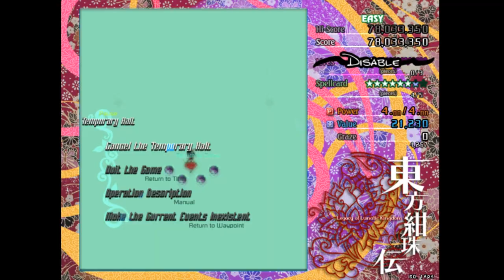Let's Play Touhou Blind (Part 37) LoLK: Surely You Jest